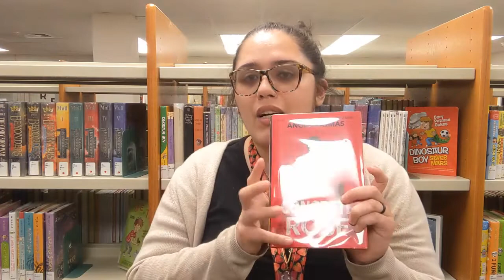Book Talk Wednesdays- Concrete Rose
Hi Everyone! Welcome to another Book Talk Wednesday. Today, we're talking about "Concrete Rose" By Angie Thomas.